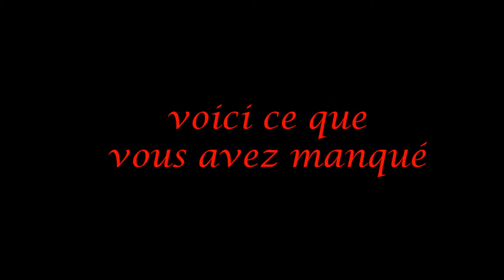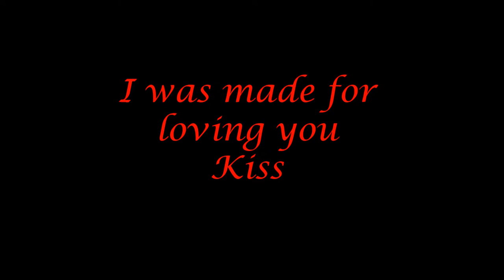Trud Ball's / concert de Boëge le 8 Juin 2013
Concert des Trud Ball's le 8 Juin 2013 a la salle des de Boëge